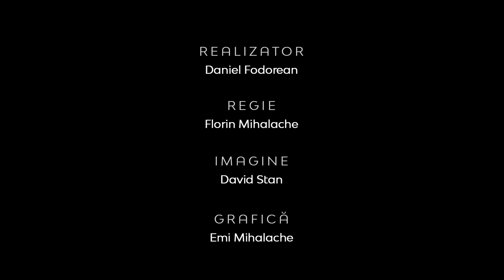Teologia în actualitate | Evangheliile și Suferința Fizica | Conf. univ. dr.Octavian Baban